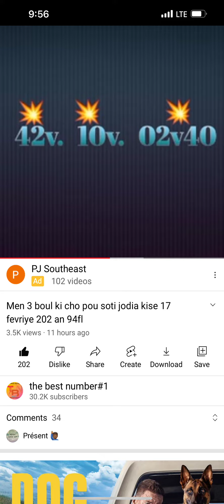Bingoooo 02 1er lo florida